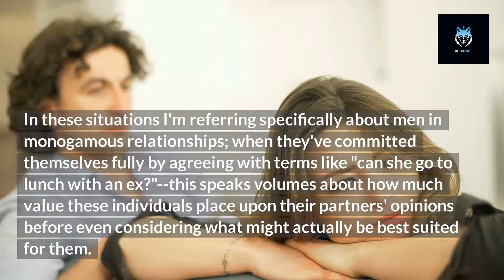When Its Time To Move On